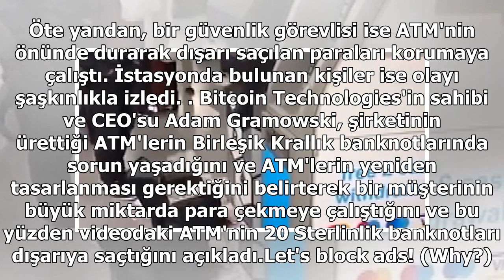20 Sterlinlik banknotları dışarı saçtı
20 Sterlinlik banknotları dışarı saçtı
Olay, İngiltere'nin başkenti Londra'daki bir Metro istasyonunda meydana geldi. Bir görgü tanığı tarafından kayda alınan görüntüde, ATM'nin dışarıya 20 Sterlinlik banknotlar saçtığı görüldü. ATM'den para çekmeye çalışan adam ise ATM'nin önüne bir çanta koyarak, paralar dışarı ve çantaya düşerken güle...